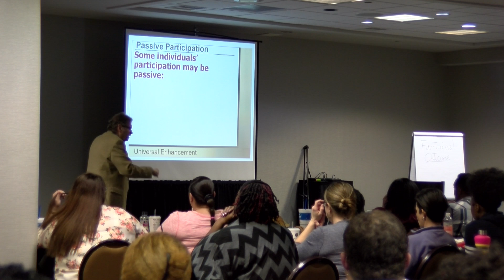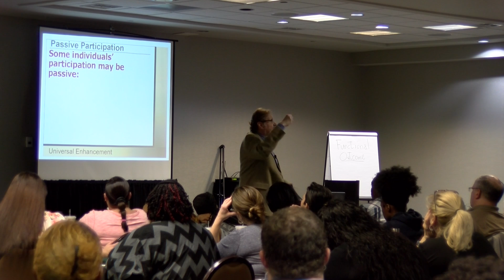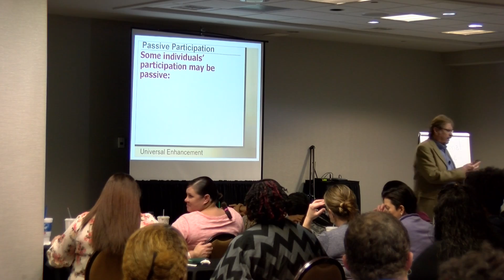Day1 - Video 17 of 21